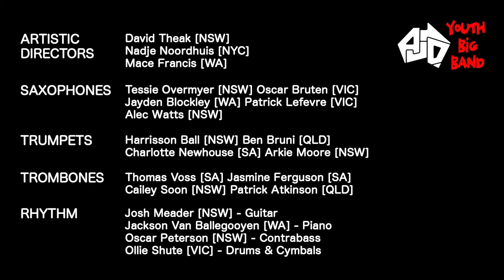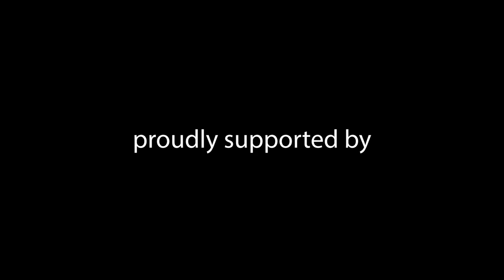ANJO Youth BB 'Spaccanapoli'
Recorded Live at 2022 Sydney Con Jazz Festival.

ANJO Youth Big Band is an elite Australian ensemble for musicians aged 18-25. Entry is by audition. Applicants are blindfold auditioned by our artistic directors and guest artist and successful candidates travel to Sydney for a weeklong intensive.

ANJO Youth Artistic Directors: David Theak, Nadje Noordhuis & Mace Francis

Guest Composer & Conductor: Vanessa Perica

Saxophones:
Tessie Overmyer NSW, Oscar Bruten VIC, Jayden Blockley WA, Patrick Lefevre VIC, Alec Watts NSW

Trumpets:
Harrisson Ball NSW, Ben Bruni QLD, Charlotte Newhouse SA, Arkie Moore NSW

Trombones:
Thomas Voss SA, Jasmine Ferguson SA, Cailey Soon NSW, Patrick Atkinson QLD

Rhythm Section:
Guitar - Josh Meader NSW
Piano - Jackson Van Ballegooyen WA
Contrabass - Oscar Peterson NSW
Drums & Cymbals - Ollie Shute VIC